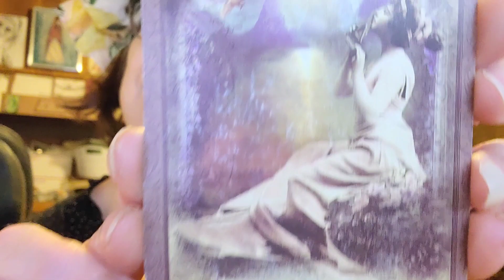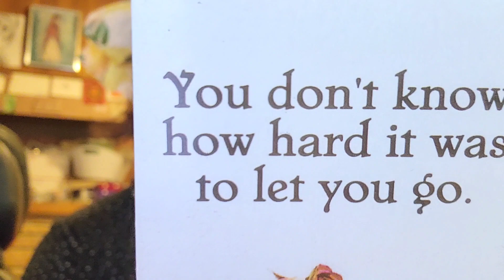LIBRA "Good News! Coming Back To Take A Look" Divine Masculine Twin Flames Starseeds The Tarot DJ😃🙃🤩